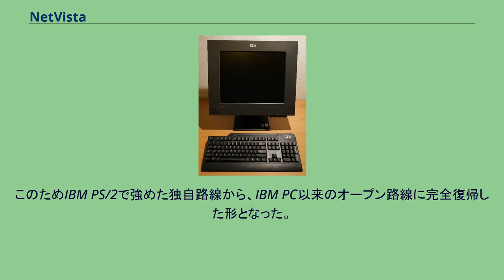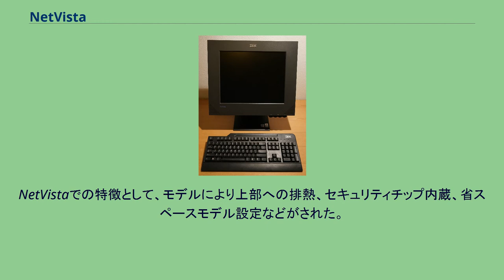NetVista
IBM NetVista X41 NetVista（ネットビスタ）は、IBMが2000年から発売した、法人向けのパーソナルコンピュータのシリーズである。
前身はIBM PC Series、後継はThinkCentre。
IBMは1995年よりネットワーク・セントリック・コンピューティングを提唱した。
1990年代の類似のネーミングを持つ製品には「IBM Network Printer 12, 17, 24」（後継は IBM Infoprint）などがある。
NetVistaはIBM PC SeriesのIBM PC 300/700シリーズの後継だが、700シリーズでは一部残っていたMCA搭載モデルは消え、PentiumやPCI搭載の、一般的なPC（PC/AT互換機）となった。
このためIBM PS/2で強めた独自路線から、IBM PC以来のオープン路線に完全復帰した形となった。
NetVistaでの特徴として、モデルにより上部への排熱、セキュリティチップ内蔵、省スペースモデル設定などがされた。
主なモデルは以下がある。
^ IBM Network Printer 12, IBM Network Printer 17, IBM Network Printer 24